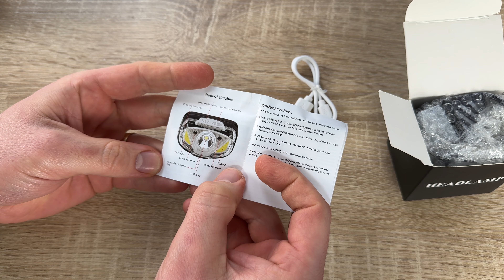HyperDolphin Wiederaufladbare LED-Stirnlampe, 5 Leuchtmodi, leicht Unboxing und Anleitung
HyperDolphin Wiederaufladbare LED-Stirnlampe, 5 Leuchtmodi, leicht [Energieklasse A+++]

Leicht und angenehm zu tragen, diese Stirnlampe ist so konzipiert, dass sie eng auf Ihren Kopf passt. Darüber hinaus verfügt es über einen Bewegungssensor, mit dem Sie das Licht ein- und ausschalten können, indem Sie einfach mit der Hand winken, was unvergleichlichen Komfort bietet. Die Stirnlampe ist über Typ-C-USB wiederaufladbar, was sie bequem und umweltfreundlich macht. Sie müssen sich keine Sorgen mehr um leere Batterien machen. Der langlebige Akku sorgt für eine gleichmäßige Beleuchtung, wenn Sie sie brauchen. Diese Stirnlampe ist wasserdicht und somit perfekt für Outdoor-Aktivitäten wie Nachtlaufen, Angeln, Radfahren, Camping und Wandern. Seine 230°-Beleuchtung deckt einen weiten Bereich ab, um sicherzustellen, dass Sie nie ein Detail verpassen.

pduesp